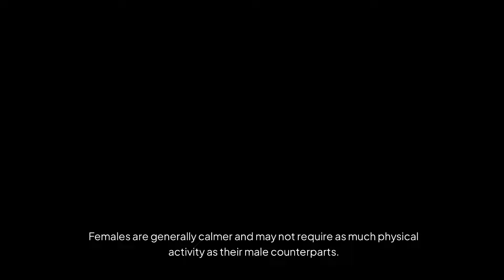Male Vs Female Dachshund: 10 Differences Between Them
In this video, we bring to you Male Vs Female Dachshund: 10 Differences Between Them.

To Be Clear: The Dachshund, also known as the “sausage dog” due to its long body and short legs, is an affectionate, curious, and independent breed. Originating in Germany, this breed was developed to hunt badgers and other small game. Dachshunds are known for their intelligence, bravery, and stubbornness. But when it comes to choosing a Dachshund as a pet, you may wonder if there are noticeable differences between males and females. While each dog is unique, certain traits tend to be more common in males or females. Here are ten key differences between male and female Dachshunds.